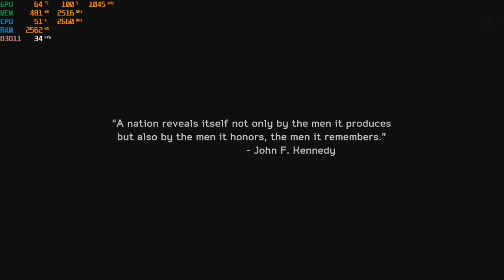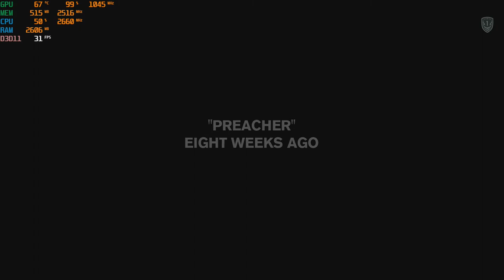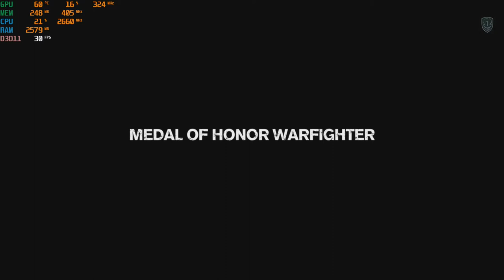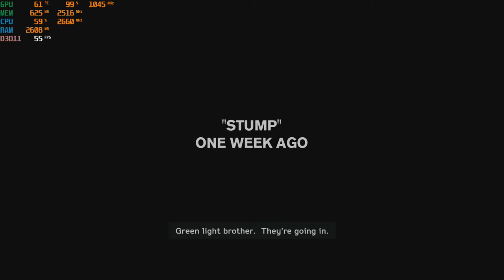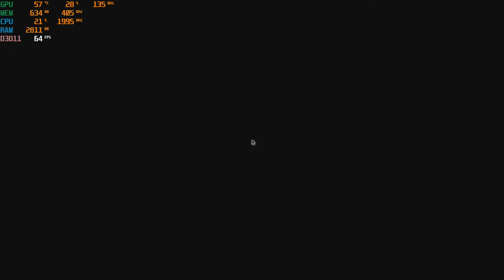Medal of Honor: Warfighter PC at 1080p with the Nvidia GT 730 - 2GB GDDR5 & an Intel Core 2 Quad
CPU: Core 2 Quad Intel Q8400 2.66ghz
GPU: Nvidia Gt 730 2gb gddr5 OC
Ram: 4gb ddr2